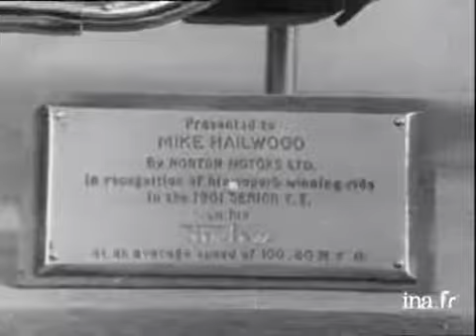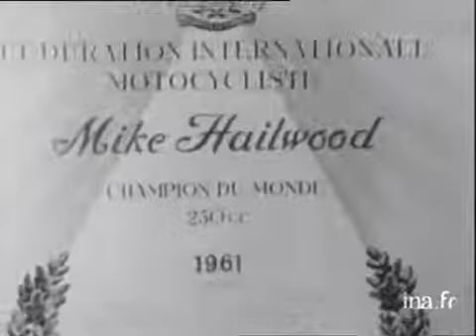Images de l'INA : Mike Hailwood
Une vidéo d'un des plus grands pilotes de motos de tous les temps. Ce britannique courait dans les années 60 principalement et se faisait appeler Mike the Bike.
Un reportage de Jean René Vivet et Claude Olivier Chatard
Commentaire de Claude Thomas.